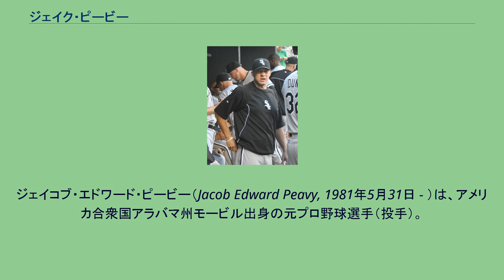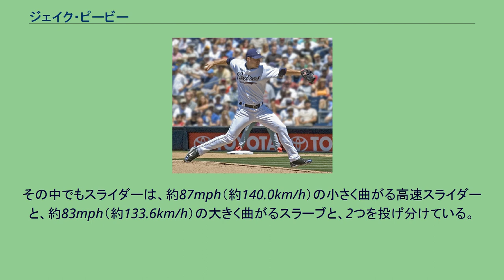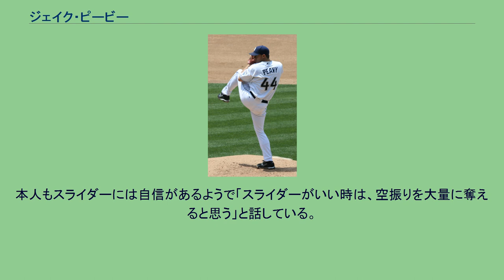ジェイク・ピービー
ジェイコブ・エドワード・ピービー（Jacob Edward Peavy, 1981年5月31日 - ）は、アメリカ合衆国アラバマ州モービル出身の元プロ野球選手（投手）。
右投右打。
アラバマ州モービル郊外のセムズで生まれ育つ。
幼少期の好きなスポーツチームは、同州の隣のジョージア州に本拠地を置くMLBのアトランタ・ブレーブスと、アラバマ大学のフットボールチーム "アラバマ・クリムゾンタイド" だった。
バスケットボールやサッカー、陸上競技など様々なスポーツをしていたほか、ギターやドラムなど楽器の演奏にも秀でていたが、祖父ブランチの影響で次第に野球にのめり込むようになっていった。
ブランチは庭の草木に水をやっているときでも、手に持ったホースを使って投球フォームを教えていたという。
そのブランチが高校に入学する前の1994年に他界する。
扇風機の電源を入れたところ、プロペラが音をたてて外れ、その破片が目を貫通して脳にまで達するという突然の事故だった。
「あれ以来、マウンドに立つ度に祖父のことを思い出す。1球1球を彼に捧げる気持ちで投げるようになった」と後に振り返っている。
セントポールズ・エピスコパル高等学校に進学し野球部で活躍。
変則フォームから繰り出す速球とチェンジアップの組み合わせで次々と勝利を積み重ねていき、スカウトに注目される存在になっていった。
1999年の最上級生のときには、投手として13勝無敗、打者として打率.443・8本塁打という成績を残している。
その後進路について家族会議を開き、この年のMLBドラフトで4巡目までに指名されなければ大学へ進学する、と決めた。
進学先については、当初希望していたアラバマ大学が提示してきた奨学金が月250ドルと少額だったことなどから、オーバーン大学にした。
1999年6月に開催されたドラフトでは4巡目までに指名した球団はなかった。
しかし15巡目（全体472位）になって、サンディエゴ・パドレスが指名。
その瞬間「オーバーン大学だな」と口にしたが、その後徐々にプロ入りへと心が傾いていく。
一方のパドレス側も、ケビン・ブラウンやケン・カミニティら主力選手3人がFAで他球団へ移籍したため、その補償としてこのドラフトでは1巡目だけで6人を指名しており、下位指名の選手には金をかけられない状況だったが、4巡目指名選手と同額の10万ドルという契約金を用意した。
このため方針を変更しプロ入りすることにした。
契約後、マイナーリーグ最下層のルーキー級でプロデビューし、アリゾナリーグで13試合73.2イニングを投げ7勝1敗・防御率1.34の好成績を残す。
2000年はA級フォートウェイン・ウィザーズに昇格。
同球団が加盟するミッドウェストリーグはこの年、リーグ最高出塁率がアダム・ダン、リーグ最高長打率がアルバート・プホルス、本塁打王・打点王がオースティン・カーンズと、後のメジャーリーガーたちが打撃成績上位に名を連ねており、例年に比べレベルが高かった。
しかしウイルス性髄膜炎による頭痛に悩まされながらも、26試合133.2イニングでリーグ最多の164三振を奪い、防御率も2.90にまとめた。
2001年、A+級レイクエルシノア・ストームで19試合に先発後、AA級モービル・ベイベアーズに昇格、地元アラバマ州モービルに "凱旋" する。
シーズン終了後、生活費を稼ぐためのアルバイトを探していた本人と、地元出身の選手を利用してプロモーションを行いたい球団との思惑が一致し、自らチケット販売を担当することになり球団事務所から電話でセールスを展開。
その一方で球団も代理店と契約し、ペプシコーラの缶に写真がデザインされた地元限定バージョンを流通させるなど、球団の宣伝に力を入れた。
当時の球団GMビル・シャナハンは「ペプシの缶に写真が入ったマイナーリーガーなんて、歴史上ジェイクただ一人だろうね」と語っている。
2002年、シーズン半ばまでモービルに在籍。
14試合に先発し4勝5敗・防御率2.80という成績を残す。
6月21日、ボビー・ジョーンズが故障者リスト入りするのに伴い、メジャー初昇格を果たす。
翌6月22日にメジャーデビュー。
前年のアメリカン...